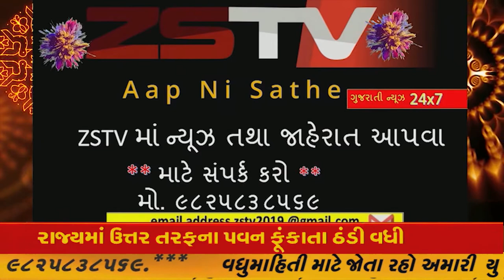વિજયનગરના આંતરરાજય બોર્ડરો ઉપર 31મી ડિસેમ્બરને લઈને પોલીસનું સઘન ચેકિંગ હાથ ધરાયું